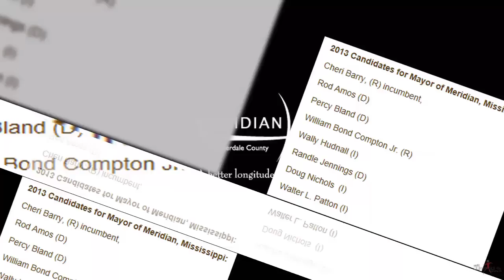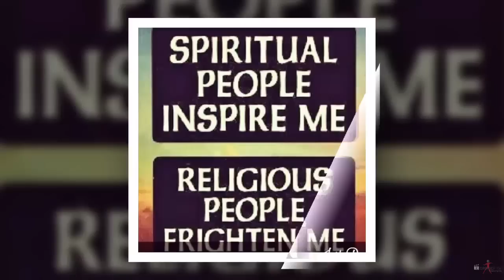Capturing Life - Meridian to Survive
Appreciate one another, please stop allowing this election to devide. EVERYONE MATTERS - RESPECT. Your Voice is Your Vote, Your Vote is Your Power.